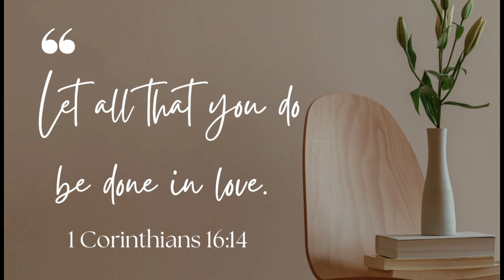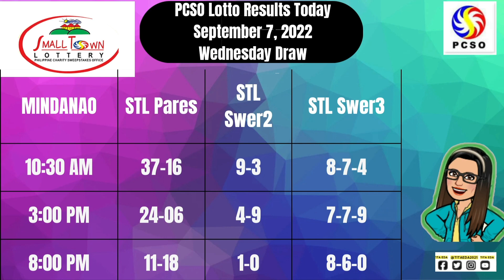🔺PCSO LOTTO RESULTS || 9PM SEPTEMBER 7,2022 WEDNESDAY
Here are the pcso lotto results  9pm Draw SEPTEMBER 7, 2022

The lotto result today games this 9pm evening SEPTEMBER 7, 2022

➮ Government Information
➮ Government Tutorials

➤ TUBEBUDDY
➮ Manage your channel with Tubebuddy: